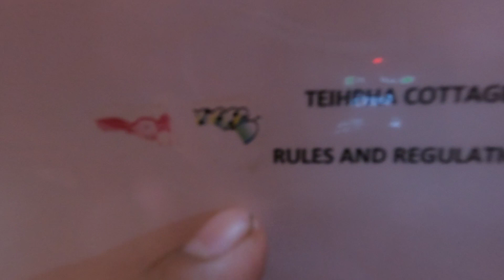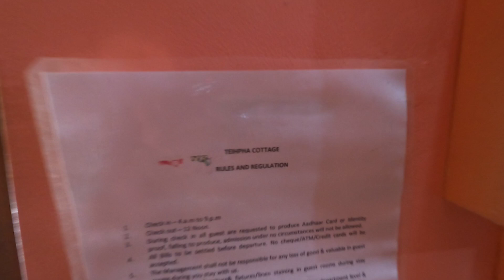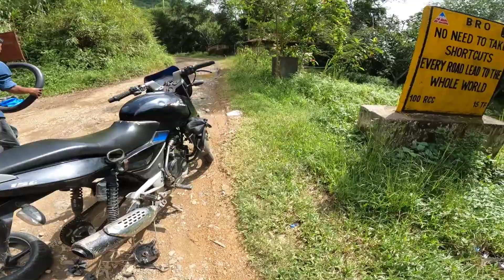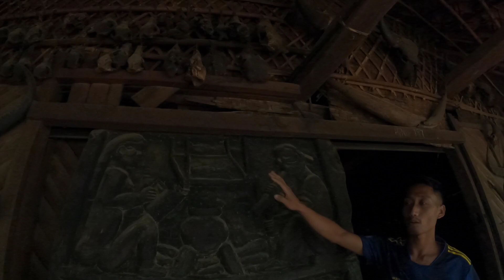Helping another rider on our way to Longwa village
Bluewednesday  90skid